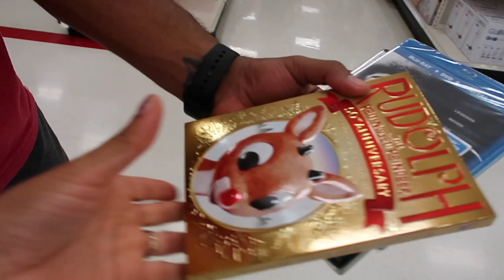Black Friday shopping with my husband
Hi everyone! my name is Tahnee Re' & in this vlog my husband & I take  on Black Friday!